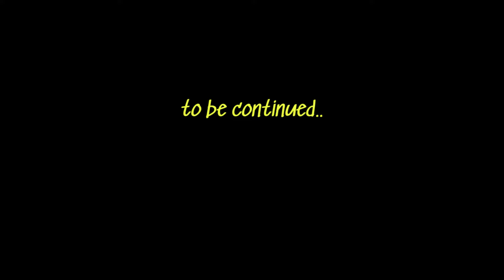Our Dublin Journey: Shopping Mishaps and Weather Woes | Udan Khatola Vlog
Hello, Udan Khatola family!

In today’s vlog, we take you along on our latest adventure in Dublin. Having recently moved from India, we’re still settling into our new home and there are a few household items we urgently need. Join us as we head to the city centre to do some shopping!

Unfortunately, the Irish weather had other plans for us. Watch as we navigate the rain and chilly winds – a stark contrast to what we're used to back in India. Despite the weather, we were determined to get our essentials and make our new house feel more like home.

However, the day took an unexpected turn when my daughter had a little accident and hurt herself. It was a challenging moment for us, but we managed to pull through with a lot of love and care.

Come along with us as we share the highs and lows of our day.